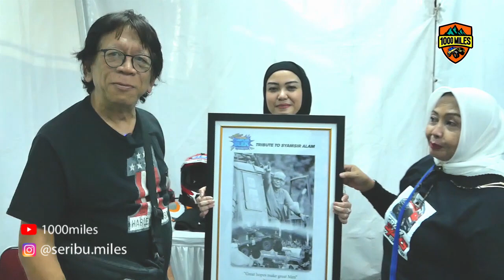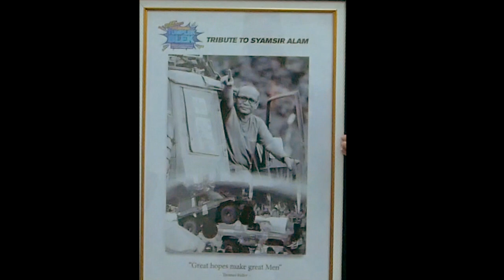1000 Miles : Tribute Syamsir Alam di oto bursa 2022 Senayan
Ngobrol bareng bersama keluarga alm Syamsir Alam dan beberapa orang terdekat, termasuk Yuma Wiranatakusumah